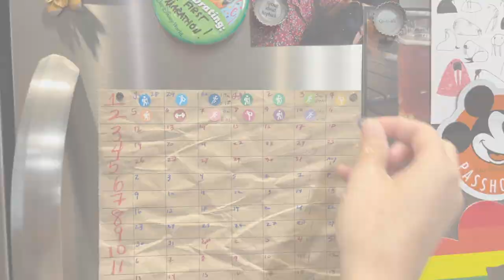Marathon Training Week 3 2021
Short run week for Week 3 marathon training, which is handy, since half of us were fighting some IT band issues...bring on the tears (foam rollers).

Amazon Basics Foam Roller